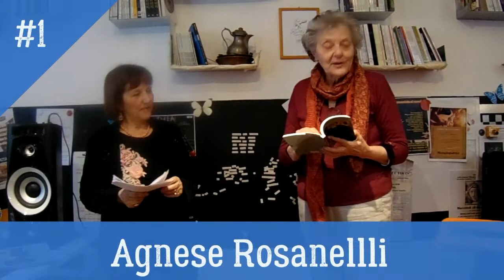Presentazione della antologia Il richiamo della musica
Mangiaparole libri e caffè | Via Manlio Capitolino 7/9
Metro Furio Camillo | Roma | 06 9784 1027

🍷 Mangiaparole è un caffè letterario di Roma (zona Furio Camillo) con libri e caffetteria che da più di 10 anni si occupa di organizzare eventi culturali accompagnati di cibi e bevande di ispirazione letteraria: presentazioni di libri, reading di poesia, spettacoli di teatro e stand-up comedy, concerti e tanto altro.

📚 Hai scritto un libro? Pubblica con Edizioni Progetto Cultura